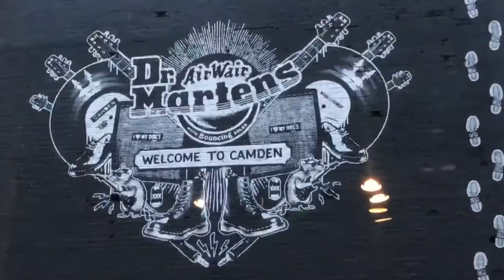Camden Town no filter